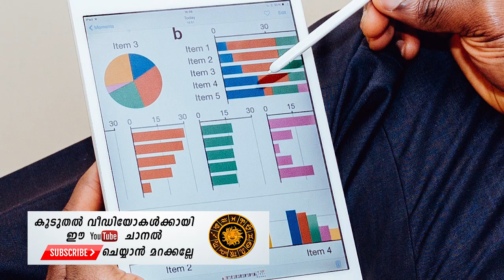Astrology malayalam-അത്തം നക്ഷത്രം ഒക്ടോബർ മാസഫലം 2019 - Astrology predictions October 2019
Watch Online Astrologer by Astro Kerala TV on dailymotion Vastu for Construction of House
फिलहाल वास्तु शास्त्र टिप्स (vastu shastra tips in hindi) जानिए और यह घर वास्तु टिप्स (vastu tips for home) हो सके वहाँ तक अपनाए।
In astrology consultation, all the concerns of your life will exclusively be analysed by Mr. Shine
What are the best astrology websites for free prediction
 Get accurate horoscope today for all ☆ star / zodiac signs on love, career and more

Get Malayalam astrology and horoscope here
Career Astrology can also tell the nature of the Person in terms of profession and studies
Get your Astrology compatibility report by entering your zodiac signs below Learn what all the 12 zodiac signs mean and how it affects your life